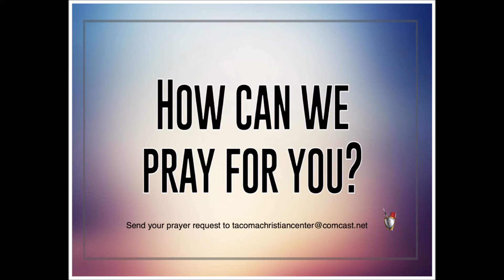Win The Day part 2 - DAWN (Decision Action Work Now)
Tacoma Christian Center (TCC) Online
Encouraging Words with Pastor Terry L. Harris